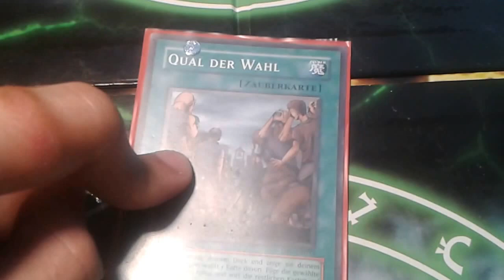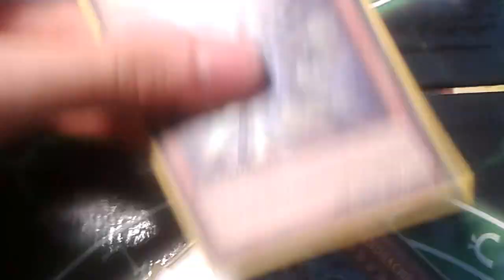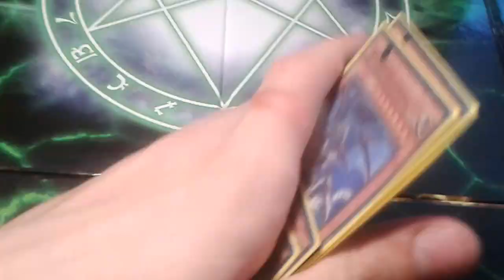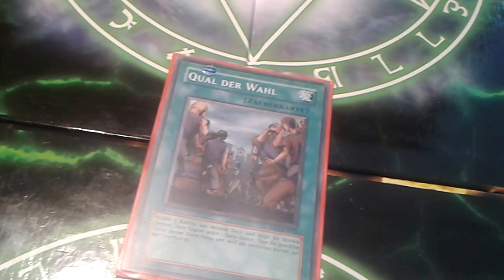Banned why #12 Painful Choice